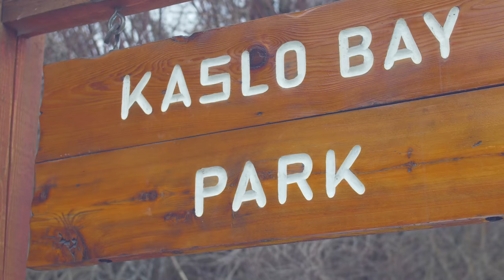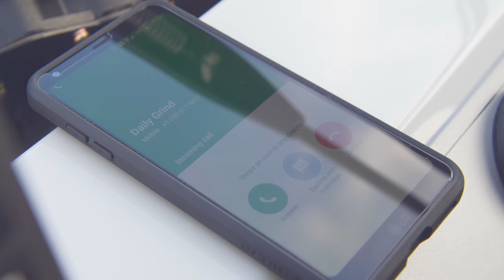Jones Boys the beginning Final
Jones Boys Boats has been in the marine industry for three generations. We pride our self on adding value to each of our customers lives. Come visit us anytime or take a look at our and see how we can add to your life.